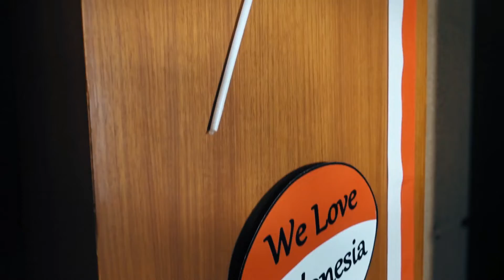HARI MERDEKA - dinyanyikan oleh Nicole Taryn Sendjojo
Halo! Nama saya Nicole Taryn

Pada bulan kemerdekaan kali ini saya ingin menyanyikan sebuah lagu untuk memperingati Hari Kemerdekaan Indonesia yang ke 76.

Semoga nyanyian ini memberikan sedikit warna dalam menyemarakkan Bulan Kemerdekaan Indonesia Tercinta.

Terima Kasih Para Pahlawan Bangsa Indonesia.
Terima Kasih Para Pejuang Bangsa Indonesia.
Terima Kasih juga kepada Kakek Buyutku yang ternyata juga salah satu Pejuang Indonesia.

Terima Kasih !